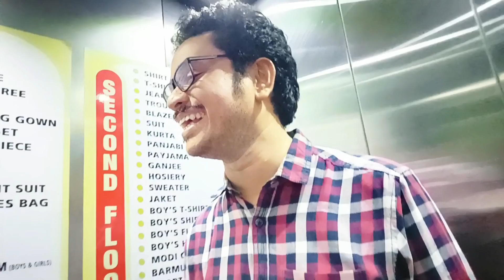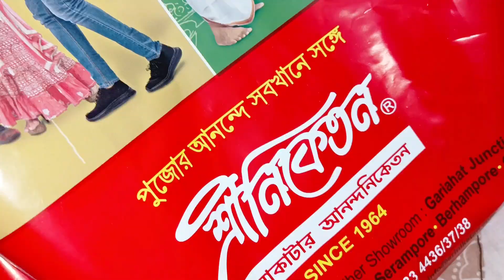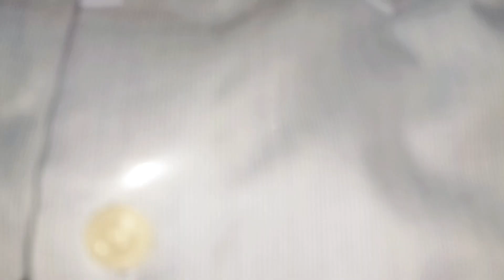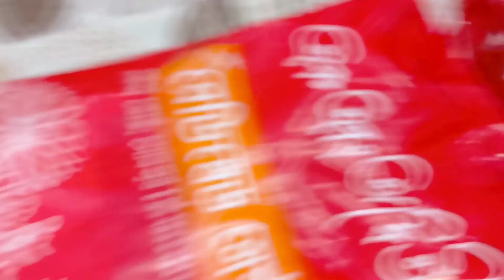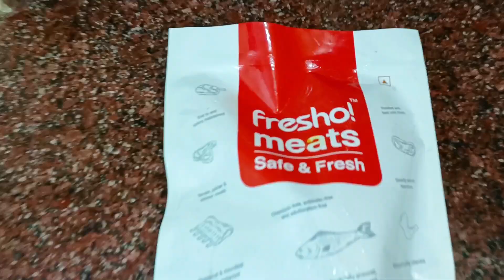শাশুড়ি মা, মায়ের জন্যে পুজোর শাড়ি কেনাকাটা 😃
Bangla Vlog
Daily Vlog
Daily Vlogger
Sodepur Sriniketan
Sodepur Readymade Centre
Puja Shopping
Lifestyle Vlog
Lifestyle Vlogger